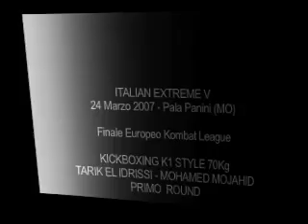Kick Boxing Tarik El Idrissi VS Mohamed Mojahid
Evento Italian Extreme V
Modena 2007